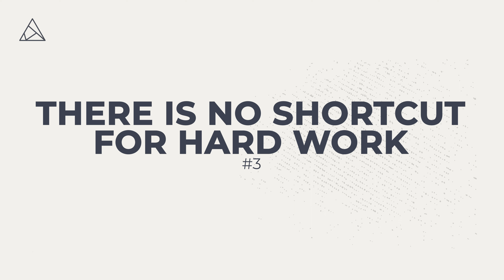6 Things Most Business Coaches Don’t Want You To Know